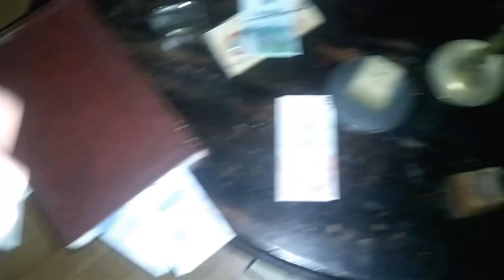SICARD - Monsters (Music Video)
New Video for "Monsters" by SICARD.

Lyrics // Monsters

Take a look under you bed,
Someone might be there.
You hear a scream that chills your spine,
And it’s gets to your muscles.

You think that you might know the dark,
Well think twice,
And you think that you know what’s right,
But you’re afraid of us.

Wake up; stay up ‘till the sun comes out,
for all the ones that feel like a monster,
Revive, stand up, baby rock the night,
Tonight we all be feeling much closer.

Whoah…. Baby rock the night,
for all the ones that failed to try and
Whoah… become the animal,
to see if you can escape the cage inside

‘Cause we are monsters.

©️ SICARD, 2020